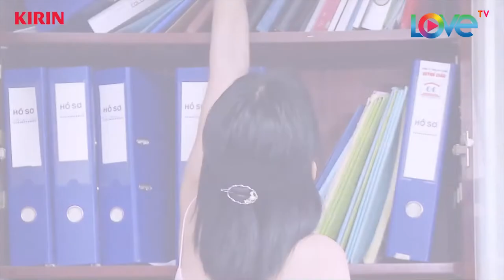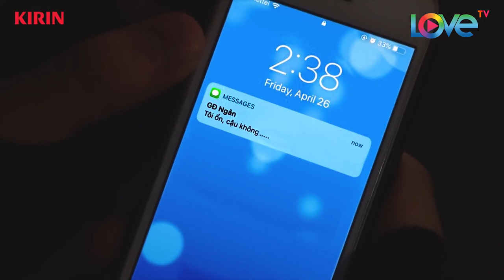Sĩ Thanh OÀ KHÓC ôm Harry Lu khi bị Tùng Min ĐE DOẠ - YÊU NHẦM CON GÁI ÔNG TRÙM TẬP 7 - SERIES 1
Sĩ Thanh OÀ KHÓC ôm Harry Lu khi bị Tùng Min ĐE DOẠ - YÊU NHẦM CON GÁI ÔNG TRÙM TẬP7 - SERIES 1
Xem thêm các tập của Yêu nhầm con gái ông trùm tại

📺 GIỚI THIỆU:
“YÊU NHẦM CON GÁI ÔNG TRÙM” xoay quanh câu chuyện tại ngôi trường danh giá nhất Sài Gòn, trong đó có nhân vật Hoàng Oanh con gái rượu của ông Nguyễn “ông trùm” nhà tài phiệt đầu tư lớn nhất của trường – mệnh danh Hoa Khôi của trường bề ngoài là một cô gái trầm tính, nữ tính và diệu dàng ẩn sau đó là một cô gái cá tính “nổi loạn “ thủ lĩnh ngầm của tất cả các chiêu trò quậy phá tại trường.

Thầy Tuấn – thầy giáo lạnh lùng – đằng sau đó là thành viên của một band nhạc Rock cá tính, điển trai, menly. Người giải quyết các chiêu trò và ngấm ngầm đi tìm người đứng sau các chiêu trò tại trường.

Hàng loạt những câu chuyện tình huống tại ngôi trường : tình bạn, tuổi trẻ, tình yêu tuổi học trò, câu chuyện trường lớp...đảm bảo sẽ đưa người xem tái hiện về “một thời thanh xuân” của mọi người thế hệ 8X, 9X.